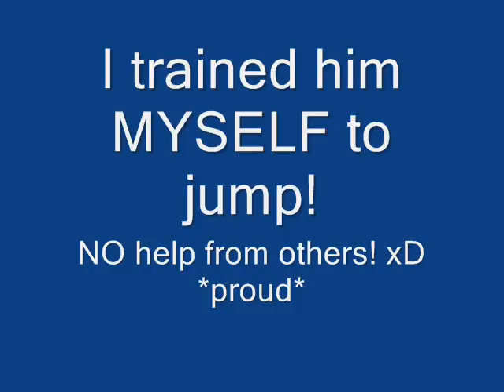Max Pictures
Yes, a slideshow of my dog jumping, and a few other pictures (including him in the Atlantic Ocean, after he got hit by a small wave! xD Poor doggy)